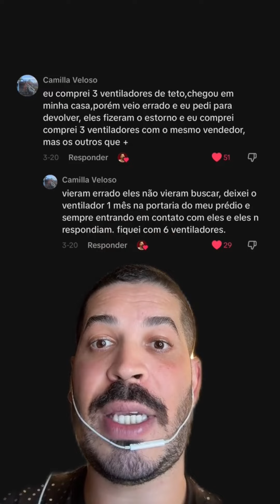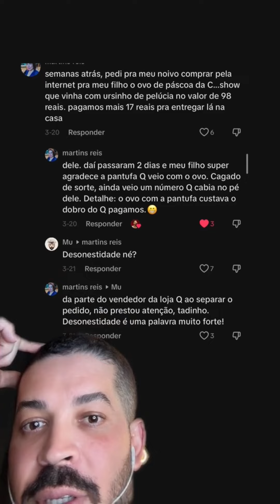Qual foi a coisa mais estranha que você comprou pela internet?